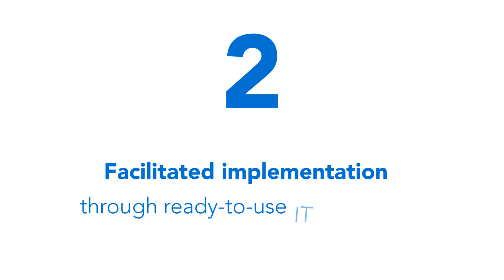7 ways Centreon enables Connected Monitoring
Just as seamlessly as you navigate the web, you should be able to “surf” the full length of the IT estate, no matter the technologies that comprise it. This smooth surfing is called Connected Monitoring, and it is a critical part of managing modern IT environments. This post describes what is Connected Monitoring and the capabilities that enable it